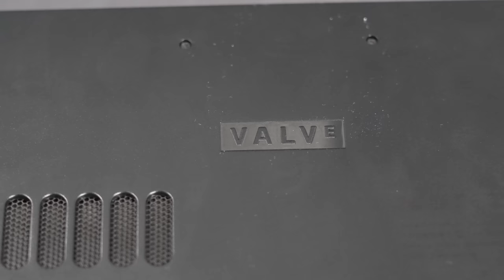Steam Deck Made me a gamer again, REVIEW and more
dockteck dock
nintendo switch

Steam deck helped make me a gamer, AND train FPV drone racing.

Chapters

0:00 Intro
00:32 Portable and powerful
01:05 size and ergonomics
01:45 game selection
02:37 windows and other games
03:12 Velocidrone drone simulator
04:15 dock to send to monitor
05:40 external monitor refresh rates
06:20 playing in bed
06:45 wireless connectivity
07:30 3d prints
07:40 my story as a gamer
09:00 why its better than switch for me
10:45 Elden Ring